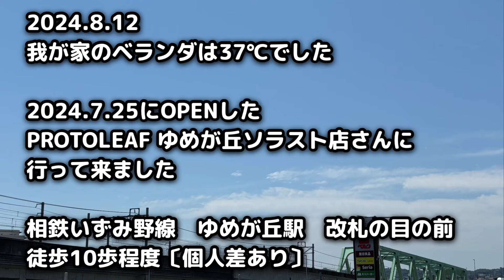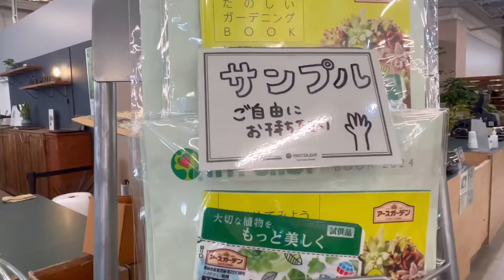【多肉植物】プロトリーフゆめが丘ソラスト店さんへGOGO【succulent】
こんにちは
多肉植物好きのYoutuber
029succulentの029（おにく）です✨

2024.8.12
プロトリーフ　ゆめが丘ソラスト店さんに行って来ました🚶‍♀️

撮影許可頂きました📷

多肉植物もYoutube動画についても少しずつ勉強していくので、ゆる〜く見守って頂けると嬉しいです✨

Hello
YouTuber who loves succulents
I'm 029 from 029succulent✨

I went to Protreif Yumegaoka Solasto store🚶‍♀️

I was given permission to take photos 📷

I'll be learning about succulents and Youtube videos little by little, so I'd be happy if you could watch over me slowly✨